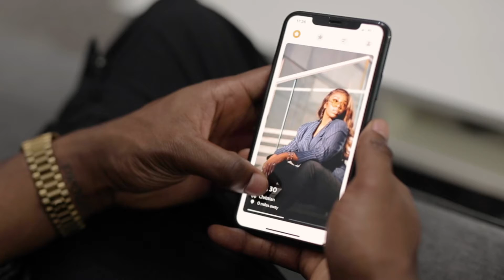Melanin Matchmaker Trailer